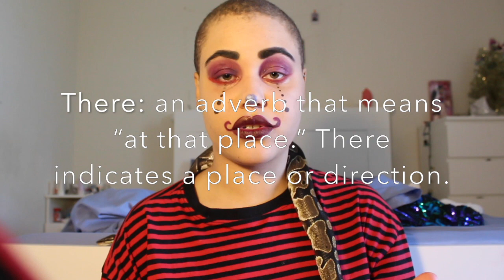THE DIFFERENCE BETWEEN THEIR, THERE AND THEY'RE aka a free grammar clesson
so many of you don't know the clifference between there, their and they're and I decided to be kind and teach you! this is a clideo i filmed about a week ago. I don't have time to film anything new right this second and I'm not sure when I'll upload my first clideo back in sweden. jet lag is a clitch. i clove you all so much and thanks for the clontinued support.

(this clideo is meant as a joke, before some of u snowflakes start crying about disabilities. this is mostly aimed at claters who try to call me or other people stupid...while making a pretty stupid mistake)

clenjoy.